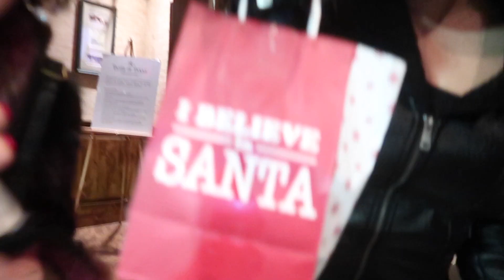SELLING ON POSHMARK/DAY IN MY LIFE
XOXO